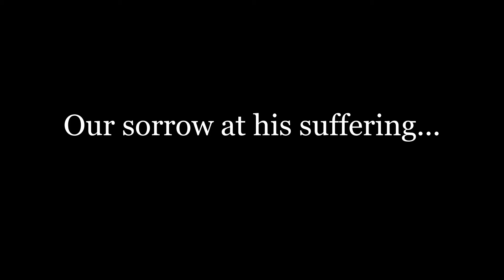Eric Tripton - Be Not Sad, He Is Risen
Inspired by the works of Howard Shore and Aram Khachaturian.

Performed using IkMultimedia Sampletank
Fishman Triple Play midi guitar pickup/ Ibanez PGM30

Arranged and performed by Eric Tripton